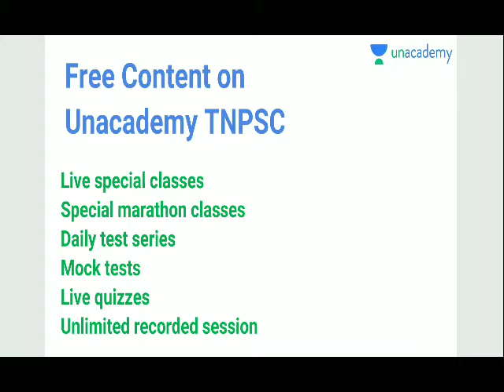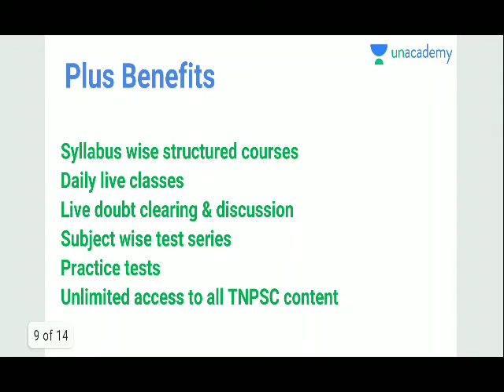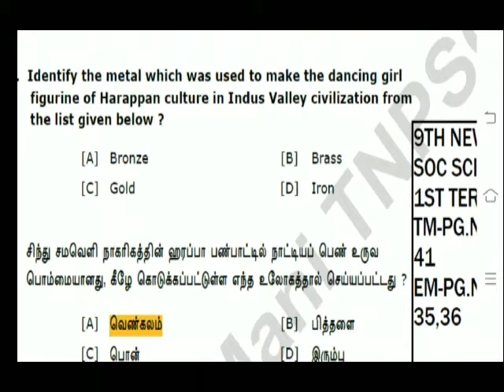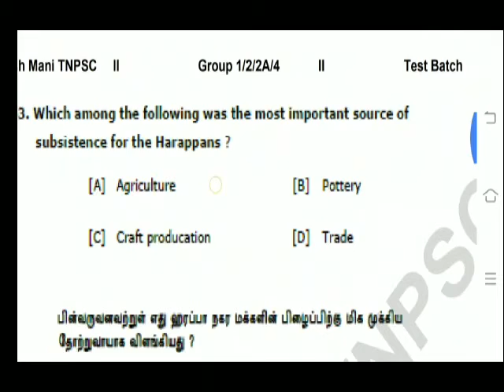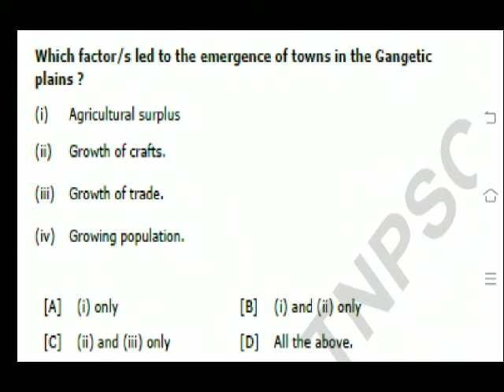Tnpsc | history previous year questions | part 3